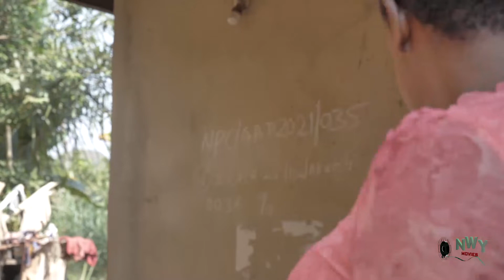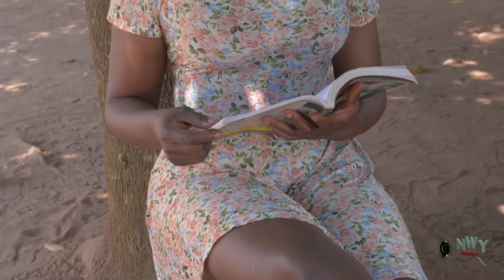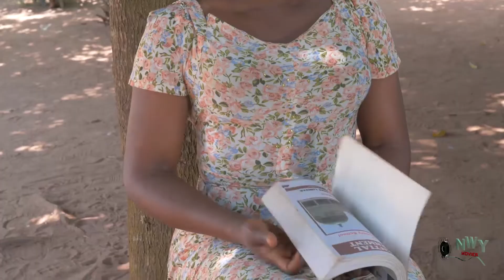My Village Boyfriend And I Season 5&6 (Destiny Etiko/Lizzy Gold/Maleek Milton)2023 Nigerian Movie